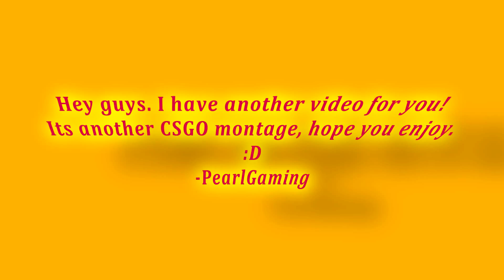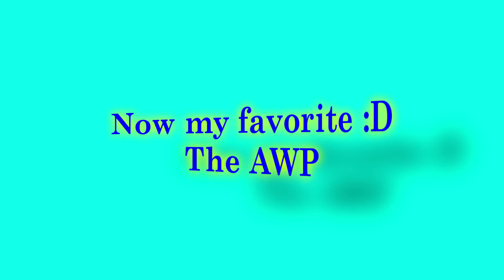CSGo montage nuke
Another Montage!!!

Song :
First Song :Yeah Yeah Yeahs - Heads Will Roll (Omar Zayed Remix)

Second Song:  Galantis - Gold Dust (Beenie Becker & Harvel B Remix)

:D